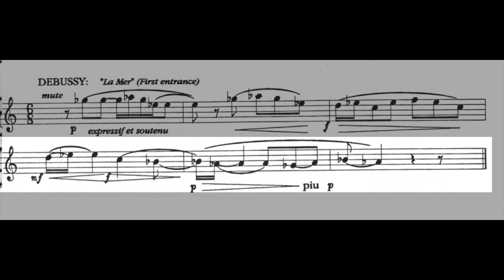ORCHESTRAL EXCERPT for FRENCH HORN 47: Debussy. La Mer